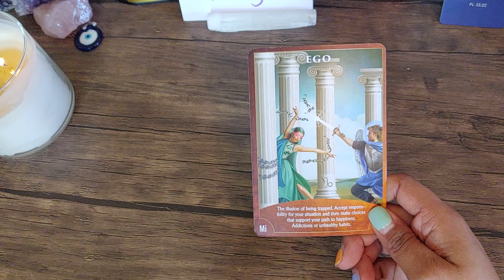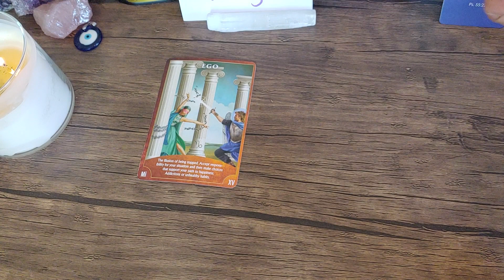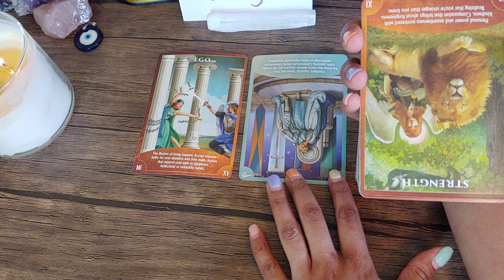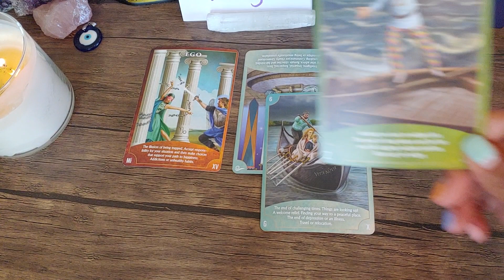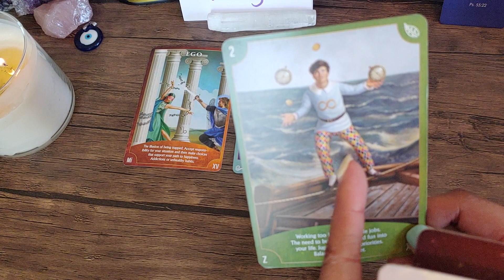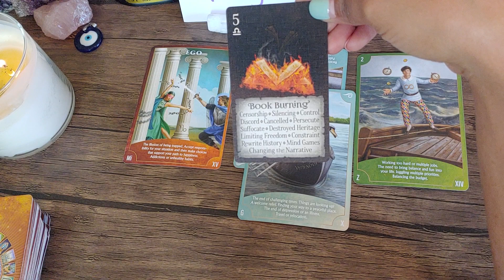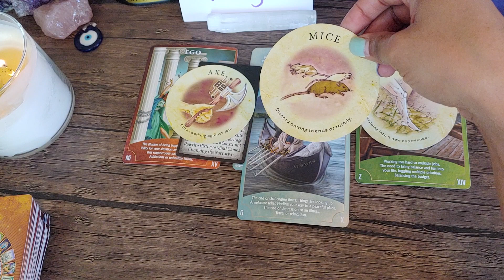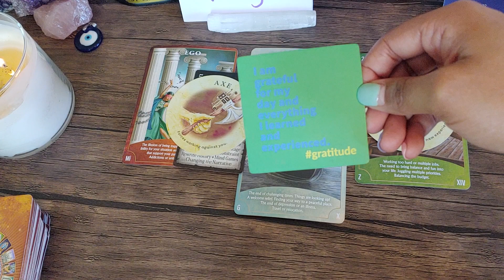Virgo ✨ Daily Reading 04/20/2022 ✨✨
Try Keen today and get your first 10 minutes for $1.99 !